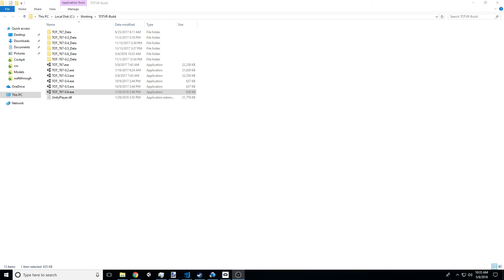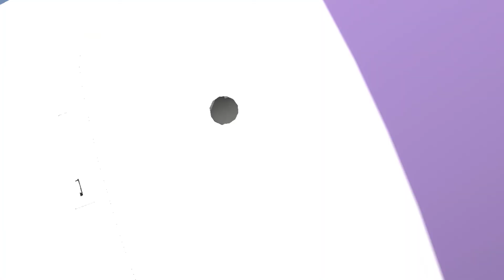VR B767 EngineRun Beta May8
Progress as of May2018.
All graphics are place holders.
This project was shelved Dec2018.